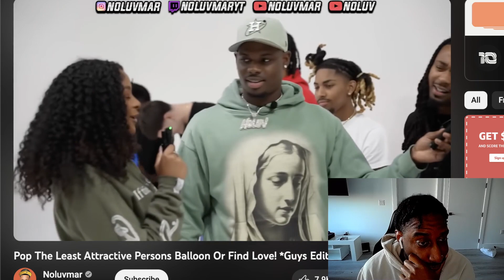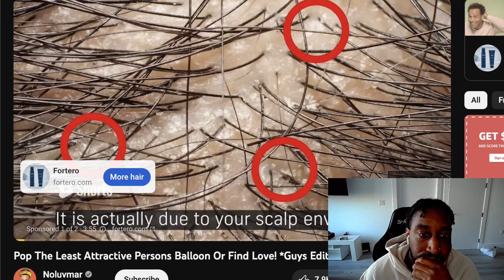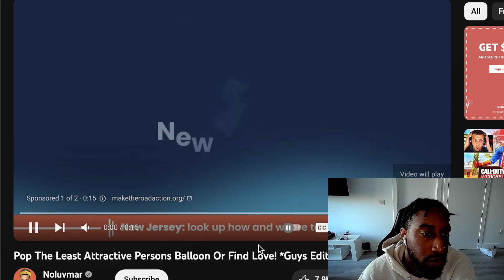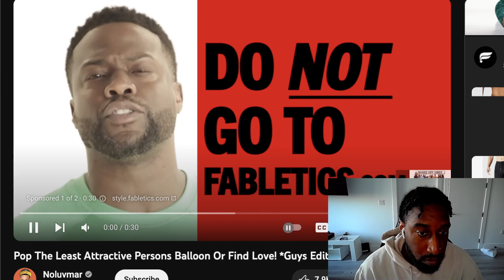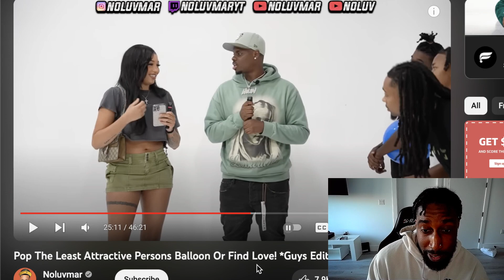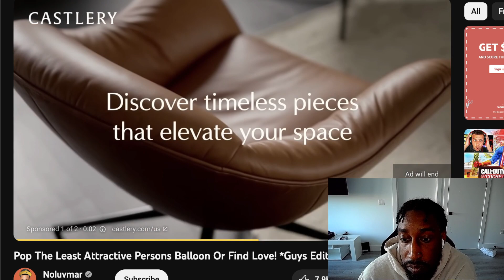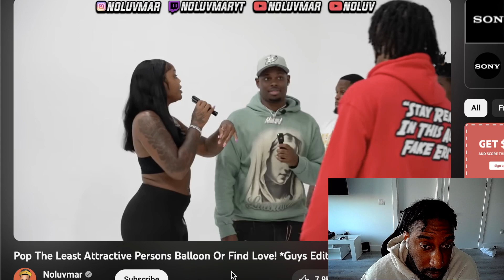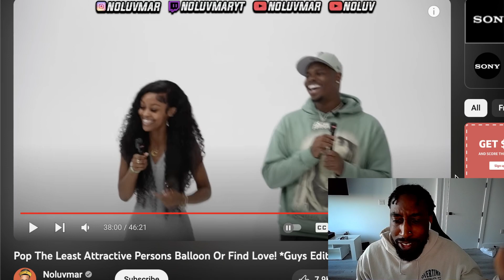Pop The Least Attractive Person Balloon Or Find Love! (Reaction!)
All socials: justinbobbyx13